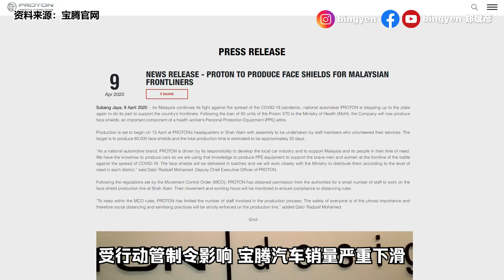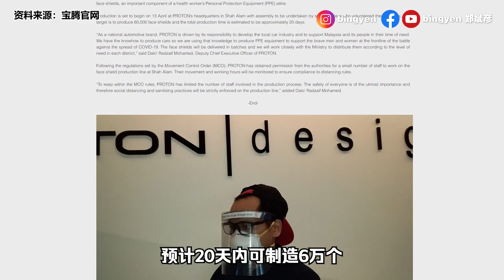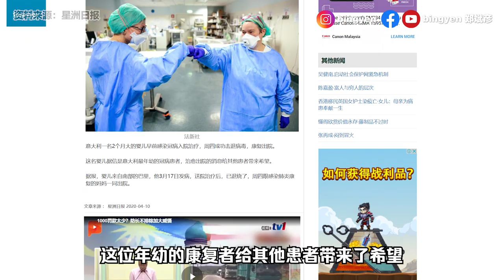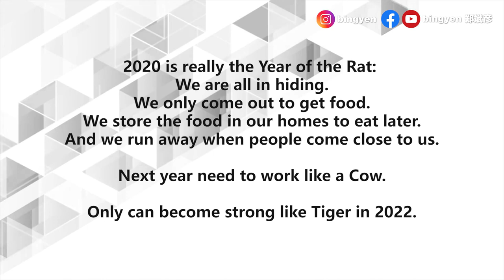【新闻最郑点】4月10日 – 行管令延长至4月28日 | 全球夯“枕头裙挑战”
你过得还好吗？政府再次延长行动管制令2周，即从4月15日至28日。

1）222人出院
2）行管令延长至4月28日
3）宝腾生产面罩

【商业资讯】
抢救阿婆脚 日本销量第一的足膜babyfoot

1）全球夯“枕头裙挑战”
2）2月大婴儿击退冠病
3）伊朗领袖呼吁穆斯林在家抗疫